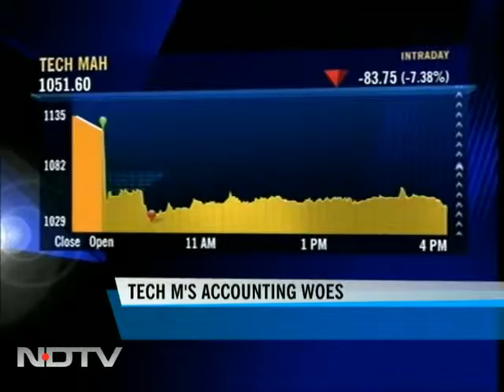Tech Mah Q3: Devil in details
Tech Mahindra was bashed at the bourses on Monday. It all stemmed from its results on Friday, which seemingly was in line with market expectations. On looking closer, it seems investors do have some reason to crib and raise questions.